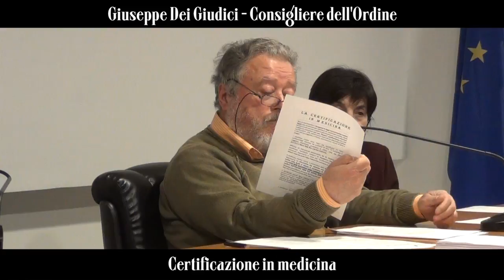14-03-2018 Intervento Dei Giudici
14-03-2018 Seminario di addestramento alla professione medica